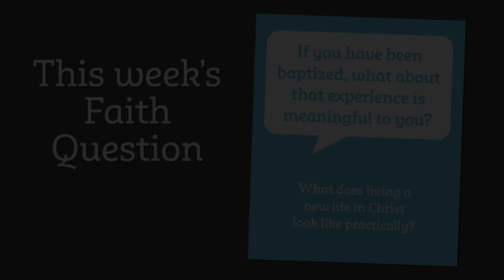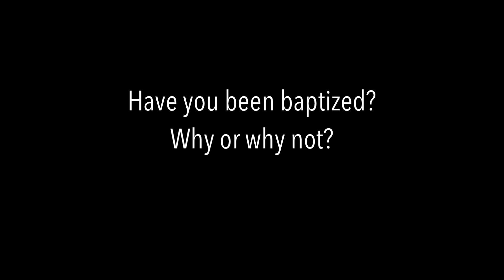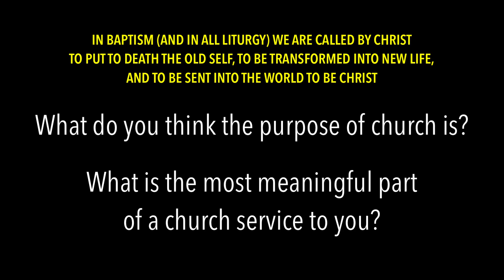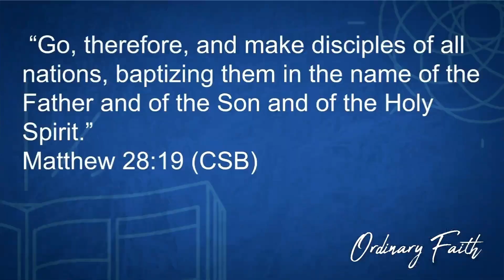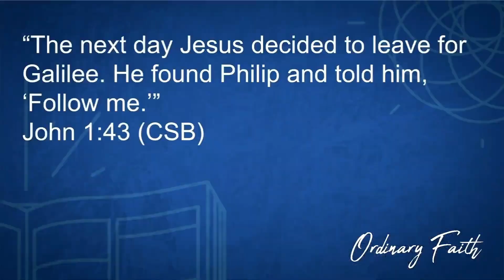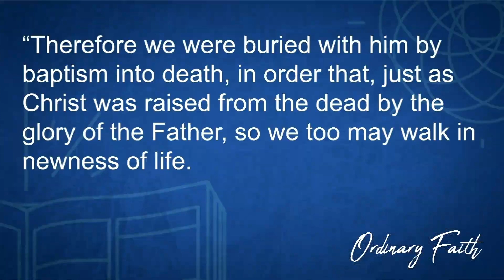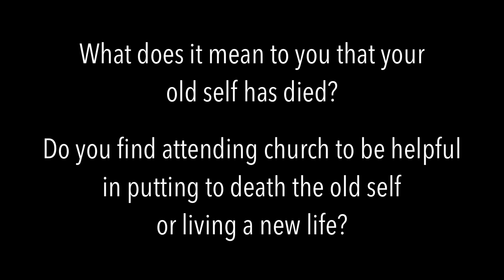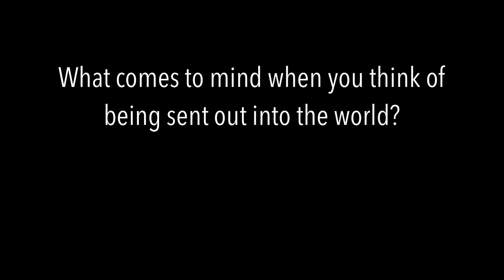OF 092924 Clips - When We Change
Small Group Video Clips with Questions.
Message 4 from the series "More Than You Think".